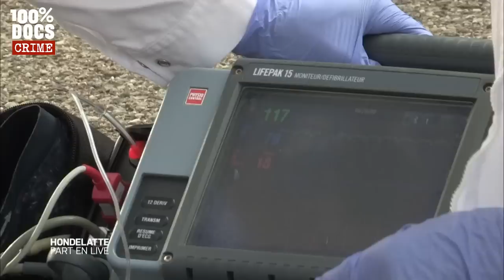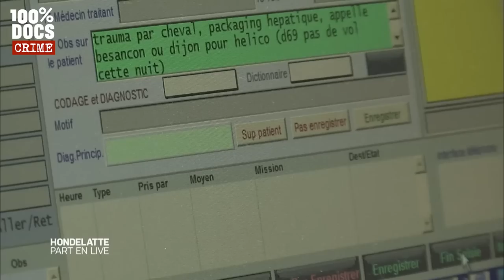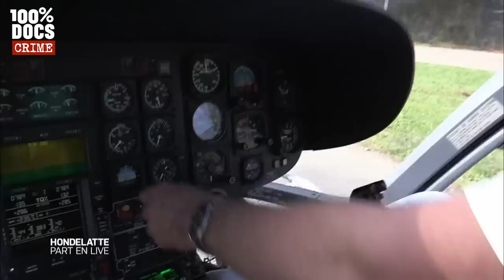Christophe Hondelatte sauve la vie de personnes dans le besoin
"HONDELATTE PART EN LIVE AU SAMU DE LYON " / Les médecins urgentistes du Service d'Aide Médicale d'Urgence de Lyon reçoivent quotidiennement des centaines d'appels au secours. À n'importe quelle heure du jour ou de la nuit, ils doivent être en mesure d'assurer une écoute médicale. En cas d'urgence, une équipe doit se rendre le plus rapidement possible sur les lieux pour porter secours à la victime. Et tous les moyens sont bons: ambulance ou hélicoptère.

Pendant quelques jours, Christophe Hondelatte a vécu au rythme de ces hommes et de ces femmes dévoués qui exercent un métier hors du commun, plus que jamais au service des autres. Ce sont eux qui interviennent sur toutes les situations d'urgence : problèmes cardiaques, accidents de la route, difficultés respiratoires...

Lors de moments plus intimes et calmes, ces médecins urgentistes se livrent à Christophe Hondelatte sur leur travail, leurs attentes, leurs craintes et leurs doutes. Avec, pour le journaliste, toujours un même objectif en tête : comprendre l'engagement remarquable de ces personnes au service de tous.

Un reportage de Bertrand JEANNEAU